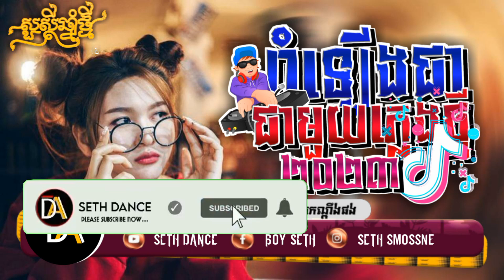🔻រីមិច ថ្មី2023​ មកដល់ទៀតហើយបាទ ❣️Remix new 2023 beb break mix /by: seth dance 💠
✪ សូមបញ្ជាក់ថាសមាជិក Family Khmer Melody មាន
✔️ 1 Mrr Piseth remix & (Seth Dance)
✔️ 2 Thong Record
✔️ 3 Thi Record

🔸Editor By: ¦¦ mrr piseth ¦¦ ᴍᴜsɪᴄ​ ᴍɪx​
🔸Team​ : Domrel Music Mix

➝សូមអរគុណសម្រាប់ការទស្សនា សូមជួយចុច​ ʟɪᴋᴇ នឹង​ sᴜʙsᴄʀɪʙᴇ ដើម្បីបានវីដេអូ​ ᴍɪx ពីខ្ញុំមុនគេ៕
✍️ហើយក៍សុំទោសសម្រាប់ការខ្វះខាតទាំងឡាយណាដែរបងប្អូនមិនពេញចិត្តសូមបងប្អូនខំមិនពីក្រោម👇ដើម្បីឨ្យខ្ញុំកែសម្រួល!

[ ʟɪᴋᴇ-ᴄᴏᴍᴍᴇɴᴛ-sᴜʙsᴄʀɪʙᴇ ]​

✍️ហើយក៍សុំទោសសម្រាប់ការខ្វះខាតទាំងឡាយណាដែរបងប្អូនមិនពេញចិត្តសូមបងប្អូនខំមិនពីក្រោម👇ដើម្បីឨ្យខ្ញុំកែសម្រួល!

[ ʟɪᴋᴇ-ᴄᴏᴍᴍᴇɴᴛ-sᴜʙsᴄʀɪʙᴇ ]​